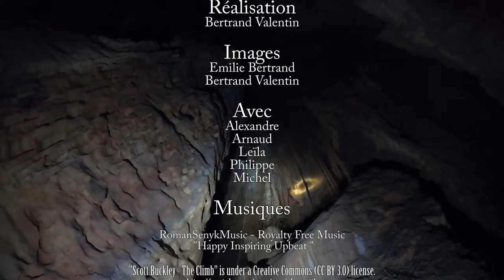Aven du Grelot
Visite d'une partie de l'Aven du Grelot qui s'ouvre sur la commune de Pegairolles-de-Buèges dans l'Hérault.
Découverte en 1958 par le SC Montpellier. La cavité est devenue une belle "classique" de la région. La marche d'approche reste également une belle mise en jambes!